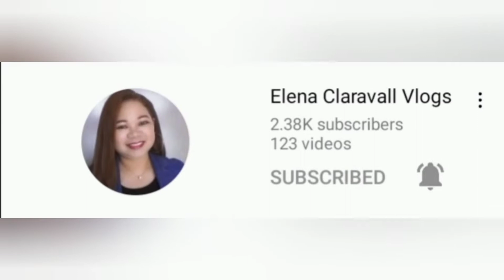Kwento ni Juan phakz official //thanks members and friends